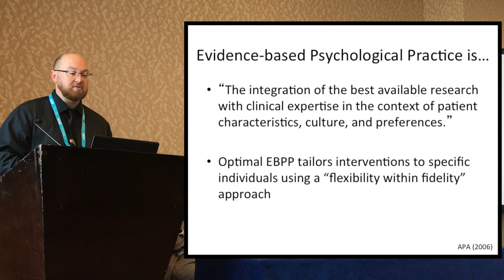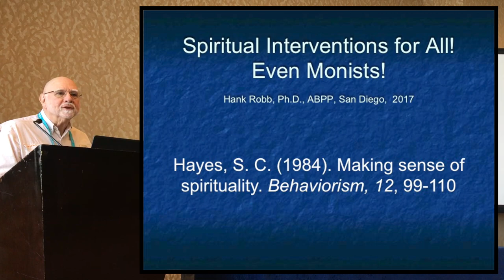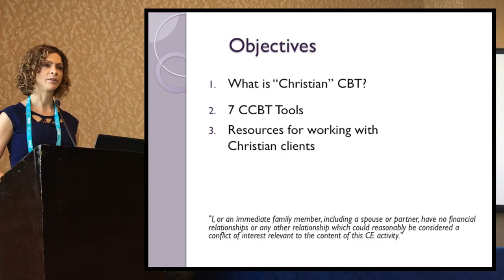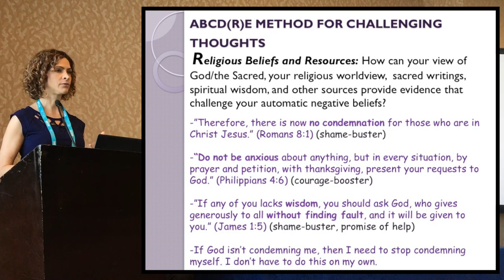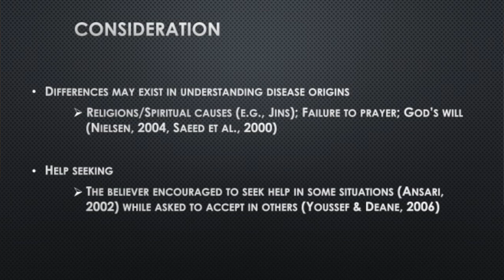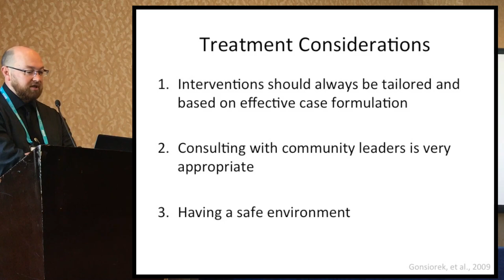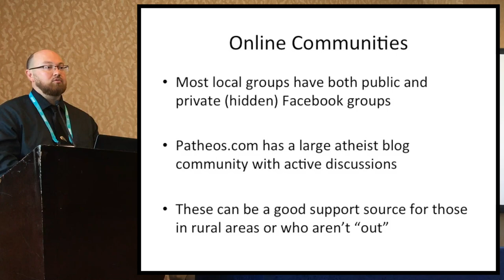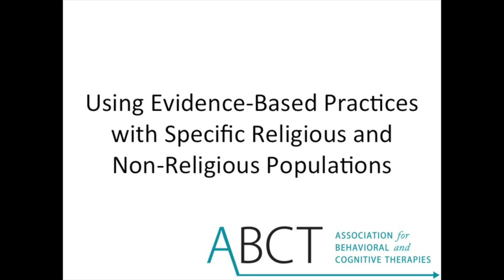Evidence-Based Psychological Practice with Specific Religious & Non-Religious Populations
Dr. Caleb W. Lack (University of Central Oklahoma) moderates this clinical roundtable from the 2017 annual conference of the Association for Behavioral & Cognitive Therapies. A key component of evidence-based psychological practices is that they are not applied in a rigid, dogmatic fashion but instead are tailored to individuals. Such a “flexibility within fidelity” approach allows for the most ethical use of various well-researched therapies within diverse contexts. Recently, greater attention has been paid to the impact of personal religious beliefs and religious traditions on both mental health and therapeutic change. Unfortunately, while graduate training and continuing education often cover issues like race, gender, and socioeconomic status in relationship to clinical practice, they often fail to discuss this important aspect of multicultural competence. Understanding both an individual’s personal religious beliefs, attitudes, and behaviors, as well as how those interact with religious-cultural contexts can be critical in deciding how best to “flex” cognitive and behavioral therapies while still adhering to best practices. This clinical roundtable will bring together clinicians and researchers who have expertise in applying CBT to individuals from a variety of religious and non-religious backgrounds to discuss important aspects of treatment with such populations. The panelists will present information on working with atheist, secular, or non-religious clients; Christian clients ranging from fundamentalist Evangelicals to liberal denominations to non-denominational; Islamic populations such as Sunni, Shi’ah, or “just Muslim”; and Jewish clients from across a spectrum of religious observance and identity, from Orthodox to Jewish by heritage. Of particular focus will be how to incorporate religious or non-religious beliefs and ideas into therapy and how to position yourself in working with these groups.

- Harold B. Robb, Ph.D. (private practice, Oregon, USA) with "Spiritual Interventions for All!"

- David H. Rosmarin, Ph.D. (McLean Hospital, Harvard Medical School, USA) with "Working with Jewish Populations"

-Michelle Pearce, Ph.D. (University of Maryland, Baltimore, USA) with "Cognitive Behavioral Therapy for Christians with Depression"

- Shadi Beshai, Ph.D. (University of Regina, Canada) with "CBT with Muslims"

- Caleb Lack, Ph.D. with "Therapy Considerations with the Non-Religious"